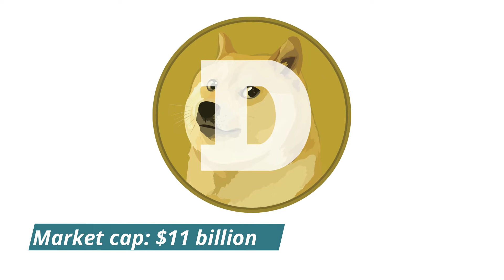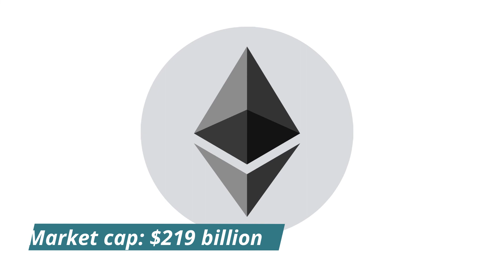10 Best Cryptocurrencies Of June 2022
10 Best Cryptocurrencies Of June 2022

A cryptocurrency is a digital asset that can circulate without the centralized authority of a bank or government.  To date, there are more than 19,000 cryptocurrency projects out there that represent the entire $1.3 trillion crypto market.

From Bitcoin and Ethereum to Dogecoin and Tether, there are thousands of different cryptocurrencies, making it overwhelming when you’re first getting started in the world of crypto. To help you get your bearings, these are the top 10 cryptocurrencies based on their market capitalization, or the total value of all of the coins currently in circulation.